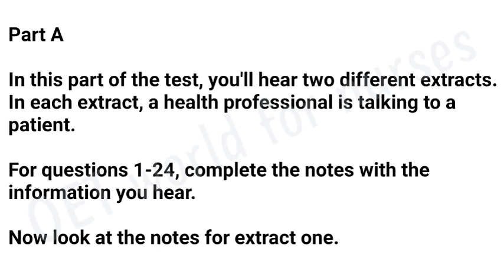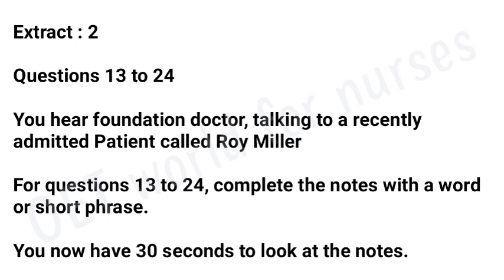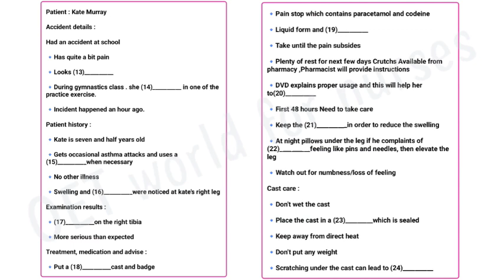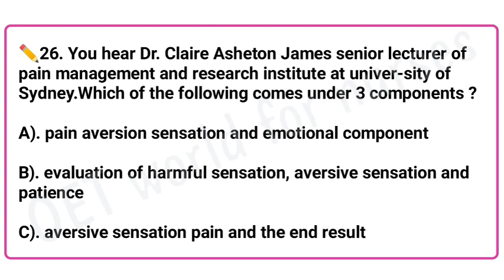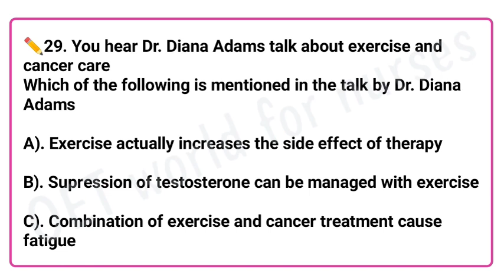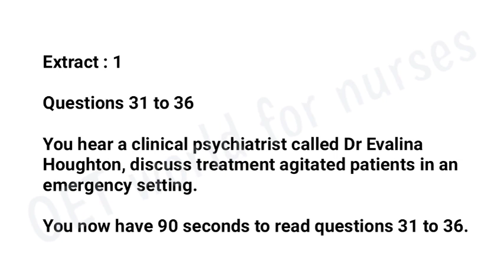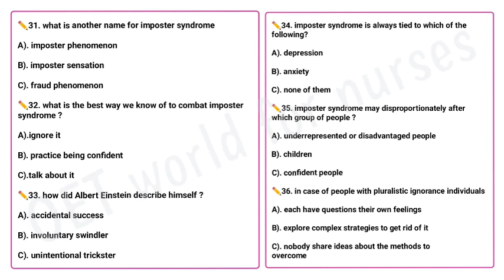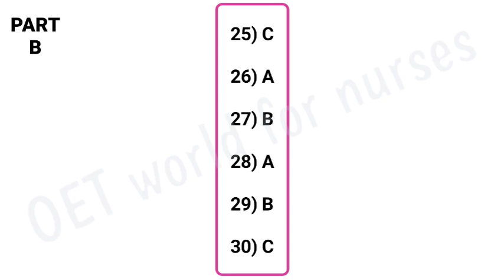Oet listening test - forty seven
This test has three part. Part A, Part B, Part C. The total length of the Listening audio is about 37 minutes,including recorded speech and pauses to allow you time to write your answers. You will hear each recording once and are expected to write your answers while listening.
The answer is at the end of the video.